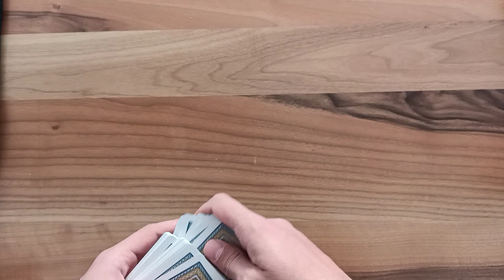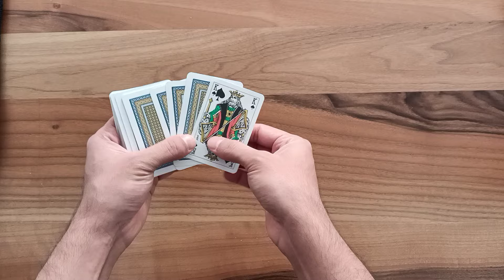Pişti Oyunu Nasıl Oynanır ? | İskambil Oyunları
Herkese selamlar arkadaşlar sizlere  için en popüler iskambil oyunu olan pişti oyunu videosu çektim. Oyunumuz öğrenilen ve en çok bilinen iskambil kağıdı oyunları nin başında gelir . Oynaması oldukça eğlenceli ve basit olan oyunumuz eşli veya herkes tek şekillerde oynanabilmektedir.  Pişti nasıl oynanır kısmına geçecek olursak oyunumuz iki yada 4 kişilik oynanmaktadır. iskambil destesinde bulunan 52 adet kağıdı karıştırdıktan sonra 1 i açık 3 ü kapalı bir şekilde yere açıyoruz . Her oyuncuya ise 4 er adet kağıt dağıtıyoruz. Yerde olan sayının aynısı elimizdeki kağıtlardan biri ise (örn:7 li var ise 7 li atarak atıp ) yerdeki tüm kağıtları alıyoruz. Yerde hiç kağıt yok iken atılan kağıdın aynısı var ise atıp pişti yapmış oluyoruz. Pişti oyunu oynaması oldukça zevkli ve eğlenceli bir kart Oyunudur.